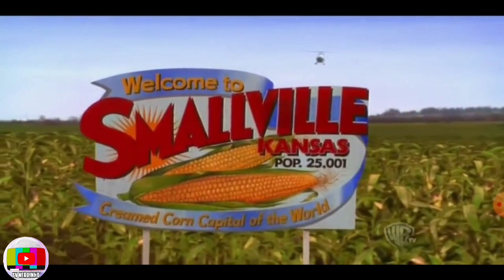SMALLVILLE DE VOLTA!! VÃO FAZER UMA NOVA TEMPORADA!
TOM WELLING VOLTARIA A VIVER O CLARK  DE SMALLVILLE  EM CONTINUAÇÃO  DO ARROWVERSO JUNTO COM ERICA DURANCE.
PODE ESTAR PINTANDO MAIS UMA TEMPORADA DE SMALLVILLE?